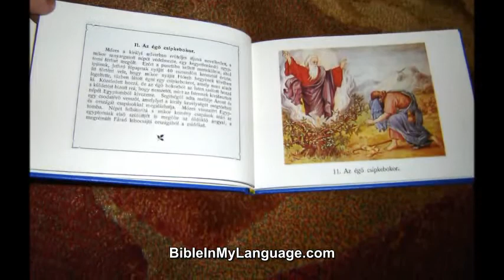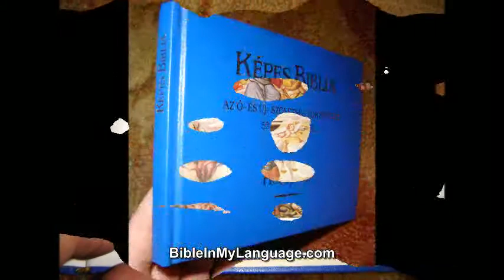Hungarian Picture Bible REPRINT from Hock Janos 1900 original edition / Kepes Biblia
Hungarian Picture Bible / REPRINT from Hock Janos 1900 original edition / KEPES BIBLIA Az O es Uj-Szovetseg Tortenelme 50 szines keppel

Product Details
Hardcover: 108 pages
Publisher: Bible Society (1989)
Language: Hungarian
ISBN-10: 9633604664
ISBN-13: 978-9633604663